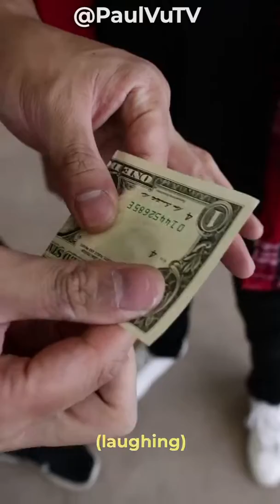40+ CRAZY MAGIC TRICKS IN 6 MINUTES 😱 HD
40+ CRAZY MAGIC TRICKS IN 6 MINUTES